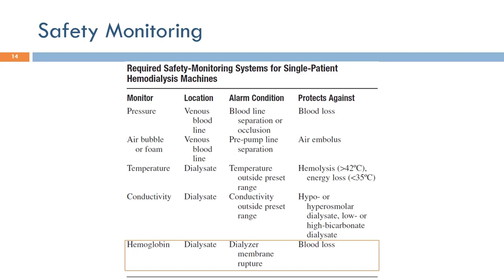Short Topics in Hemodialysis: Safety Monitoring (Arabic Narration)